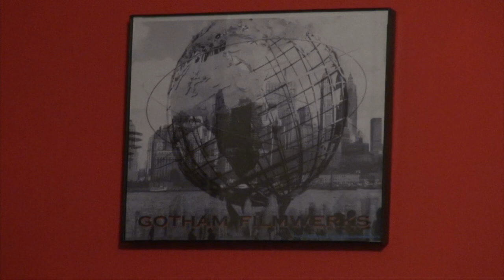THE TRYAL OF JOHN PETER ZENGER Part 1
The Tryal of John Peter Zenger is the true story of the New York publisher who went on trial for treason after printing articles about how British magistrates mistreated Colonial Americans in 1735.